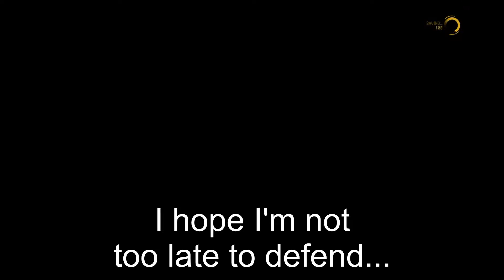MGS5 FOB DEF [37] vs. Roggenrolo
I had to cut off audio for the first 10 seconds as I had accidentally recorded other music playing in the background. Don't want to get copyright slammed by Youtube. :D

This is one of my cleaner videos with me defending against an intruder utilizing wormhole respawner device. You'd emplace an indestructible spawn point that's automatically triggered when you get killed or neutralized.

The dynamics of FOB PVP against active defender is drastically changed with the wormhole spawner. Intruders without this cling onto their single life against the overwhelmingly advantageous defender, who's not only dug in defensive positions and receiving fire support by his NPC guards but also has the ability to respawn freely when killed by an intruder. Now the defender has to kill the intruder multiple times, be mindful of ammo consumption, and watch out for surprise respawn points.

This particular fight would have gone very differently if the intruder had knocked out or killed the bulk of my guards before I stepped in. Thankfully it wasn't the case here.

I've made a lot of mistakes here too, particularly with getting myself caught in my own traps. I keep forgetting that NPC guards can shove the player when we are in their way. Rooms of improvement are aplenty.